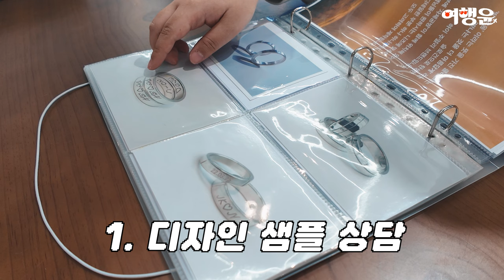💍 세상에 하나뿐인 특별한 주얼리, 명동 반지공방 데이트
📍 클라르테 반지공방 명동점 예약하기